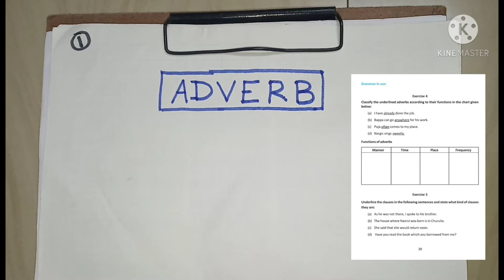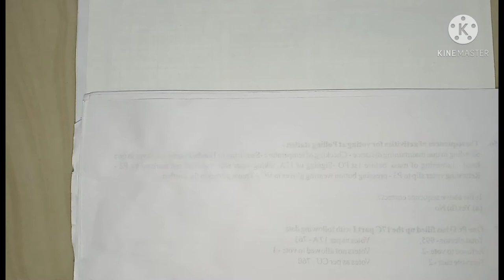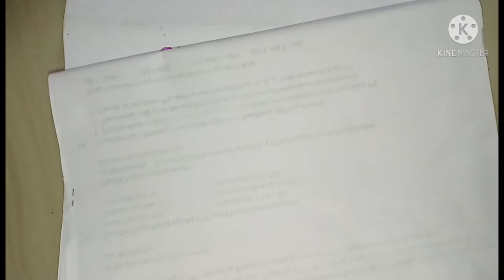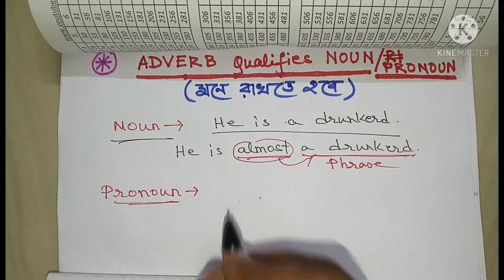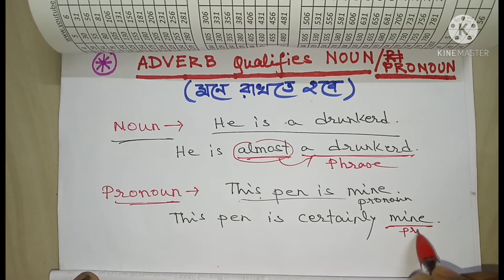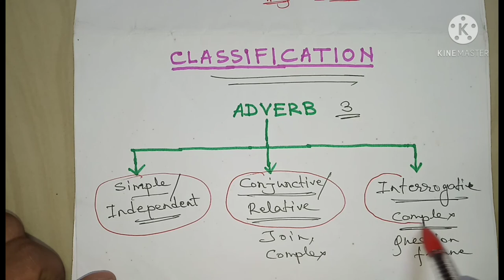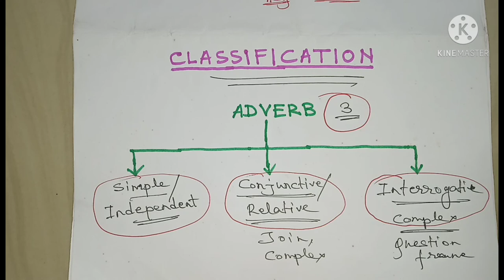Adverb Tutorial - Part 1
It's an endeavour to teach the students of Burdwan Railway Vidyapith about matching up the due classes of Grammar portion as per the syllabus.

The hand workout is attached here and if requires, it may be downloaded by clicking here 👇